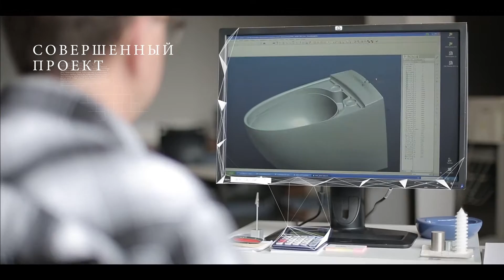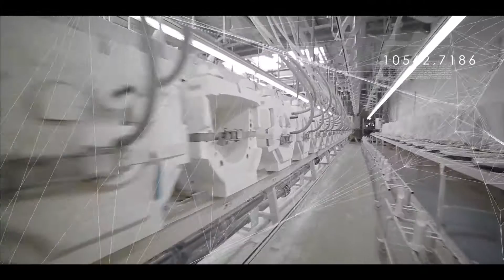Безободковый унитаз от Geberit group - Keramag RimFree RUS